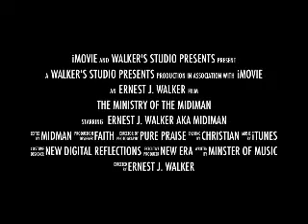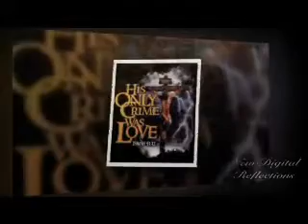Wrath of God is Coming!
God is not a man that he should lie-people we better awake from our sleep and be ready to meet the Lord!